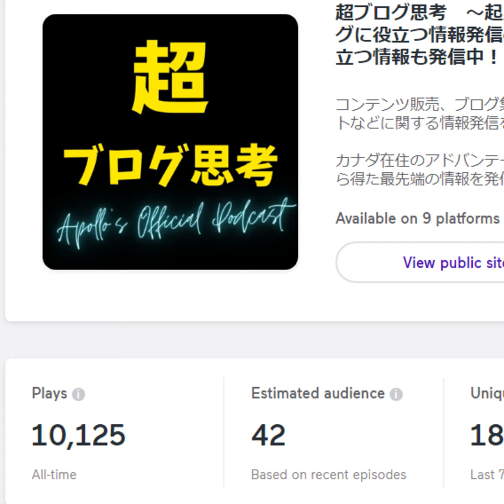ポッドキャストの再生回数が1万回を突破しました！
先日のエピソードでお話ししていましたが、

Anchorのアナリティクスの再生回数が10000回を突破しました。

いつも聞いていただきありがとうございます。

1万回記念ということで、

無料プレゼントを配布します。

受け取りはこちらからどうぞ。

※有効期限は日本時間3/18 午前7時までです。